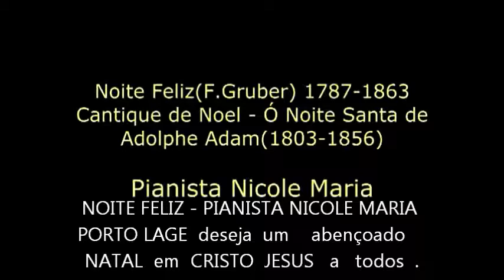NOITE FELIZ , CANTIQUE DE NOEL by PIANISTA NICOLE MARIA PORTO LAGE